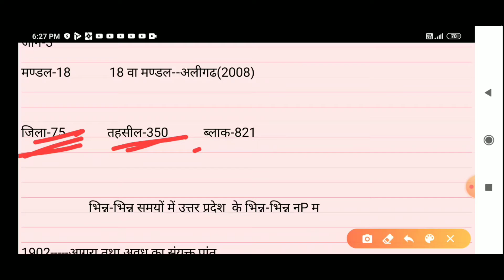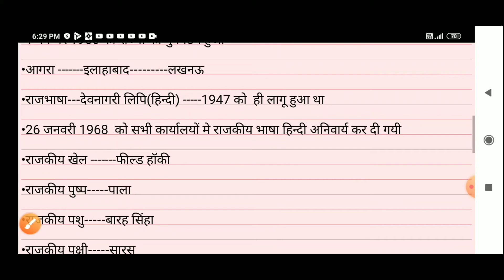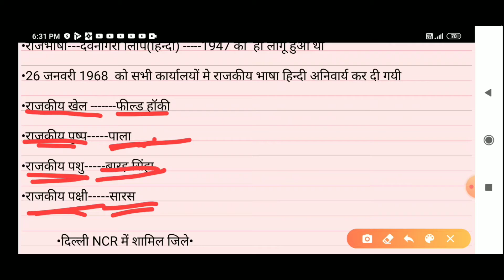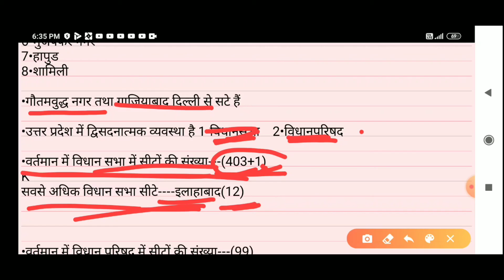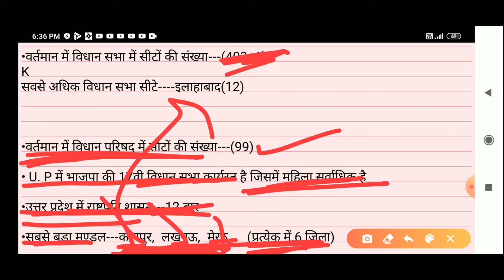उत्तर प्रदेश का सम्पूर्ण सामान्य ज्ञान||UP का सम्पूर्ण gk|UP ka sampoorn gk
उत्तर प्रदेश सामान्य ज्ञान PDF
उत्तर प्रदेश सामान्य ज्ञान प्रश्नोत्तरी
उत्तर प्रदेश प्रश्न उत्तर
उत्तर प्रदेश पुलिस सामान्य ज्ञान
उत्तर प्रदेश की महत्वपूर्ण जानकारी
लुसेंट सामान्य ज्ञान
जीके क्वेश्चन
यूपी स्पेशल जीके
उत्तर प्रदेश समसामयिकी 2020
जीके के प्रश्न उत्तर
उत्तर प्रदेश का राजचिन्ह
उत्तर प्रदेश का सम्पूर्ण सामान्य ज्ञान
UP का सम्पूर्ण gk